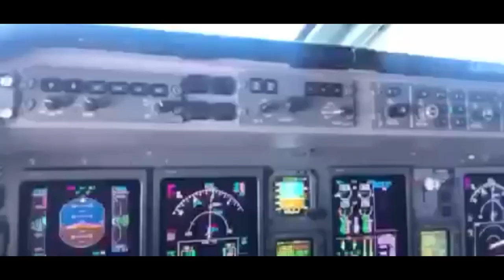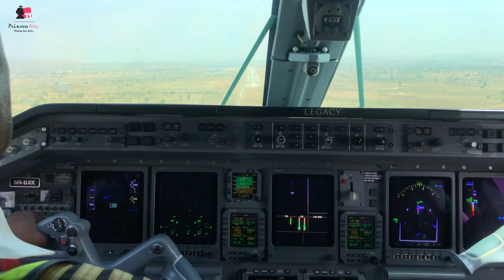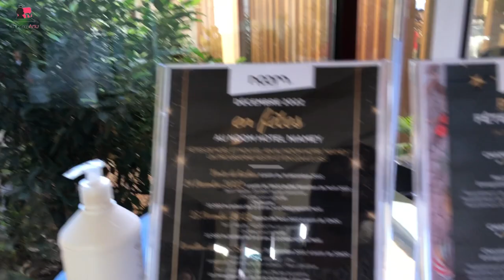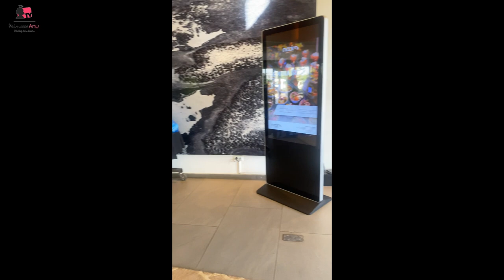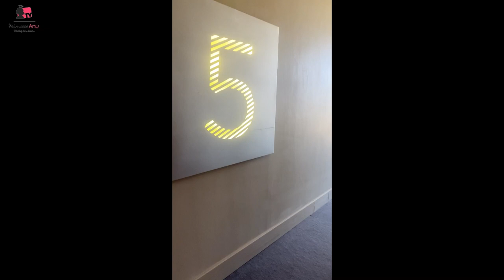Niamey 🇳🇪2.0 Flying to Niamey Niger 🇳🇪 + Layover life | Pilot life becomeapilot | PrincessAnuTv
It’s time to fly to Niamey Niger 🇳🇪 again but this time we are going to be having a night stop which means a layover. Pilot life is interesting when it comes to this part, so come along with me as I show you what my stay was like. I hope you enjoy everybit.